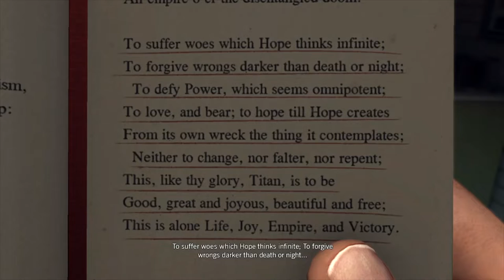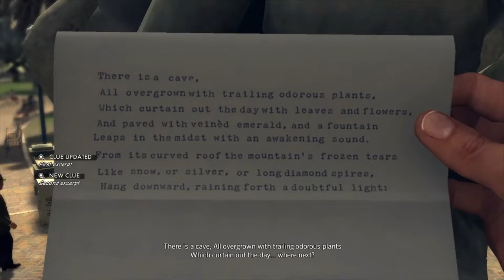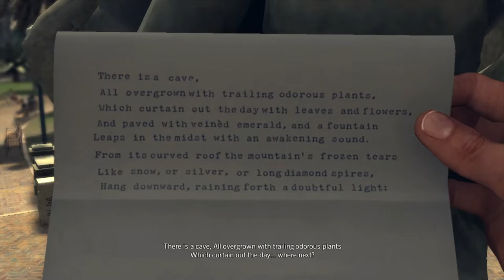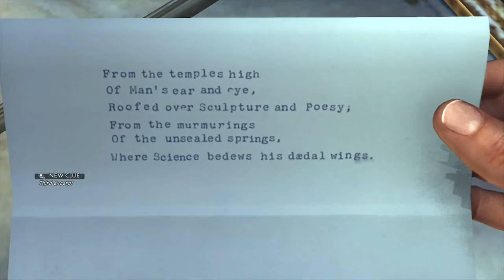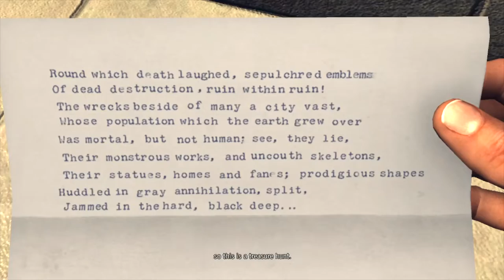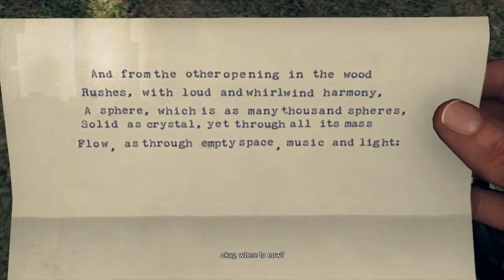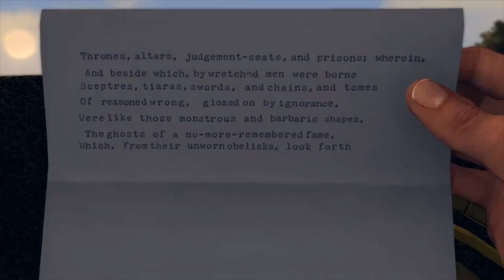L.A Noire - PC Walkthrough Gameplay Part 08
Homicide desk:
 - The Quarter Moon Murders